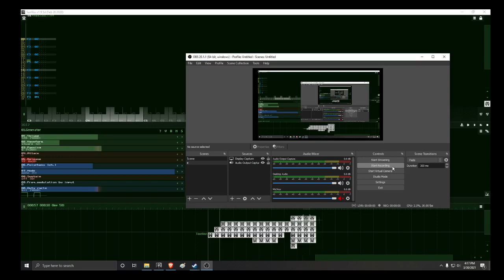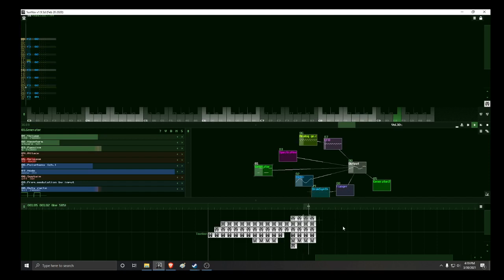Coconut Hall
this isn't done btw
experimenting with new stuff
actually this is my second song so it's not really experimenting